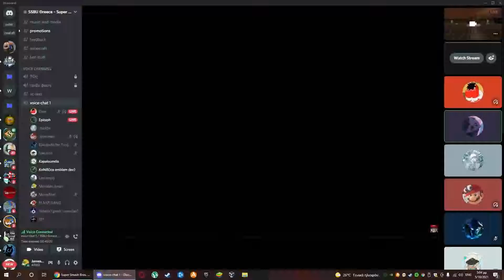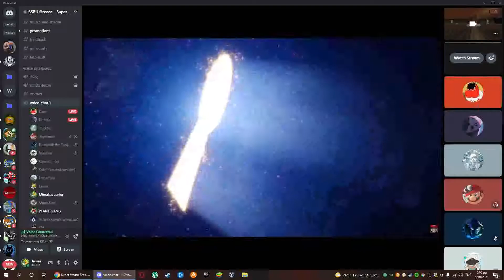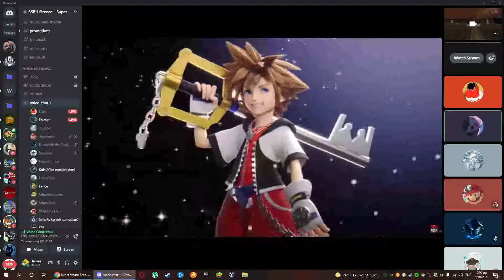A VC's reaction to Sora getting in Smash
if you notice that the discord lights dont match with the voices, its because my recording had errors and i asked a friend to send his lol